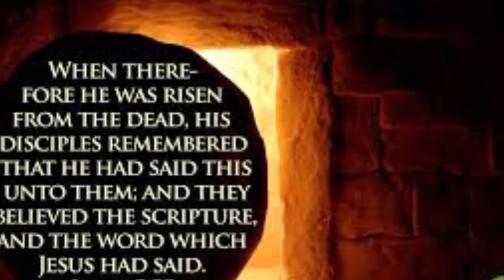He's Alive - Anthony Snipes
Song by Anthony Snipes - He's Alive

video by llp